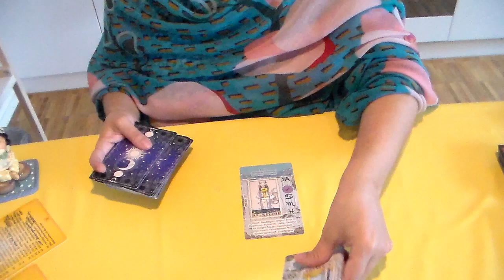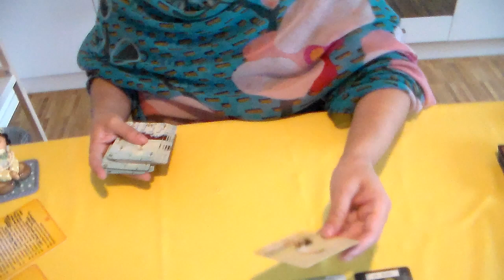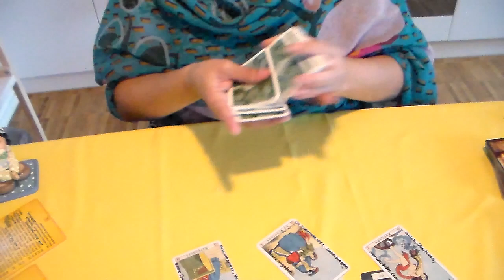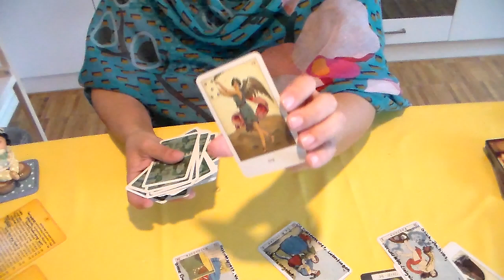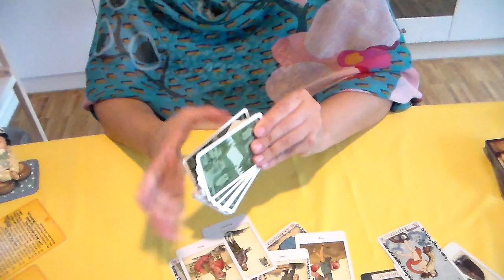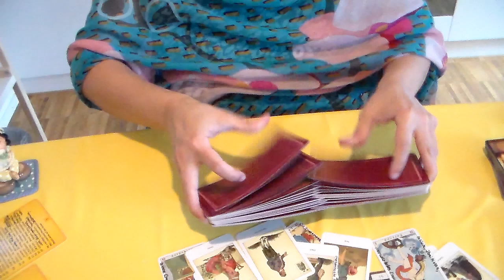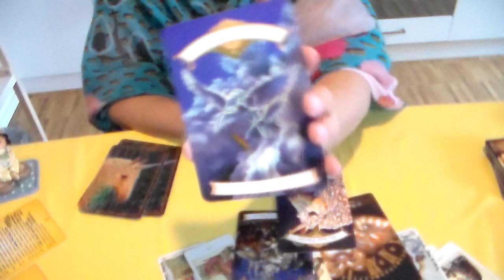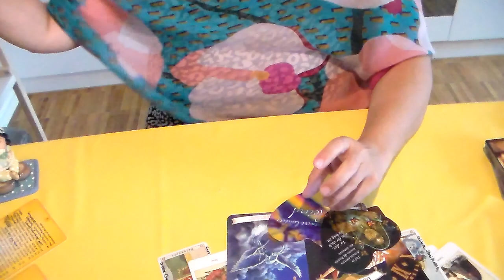Mini Meldung an Dich